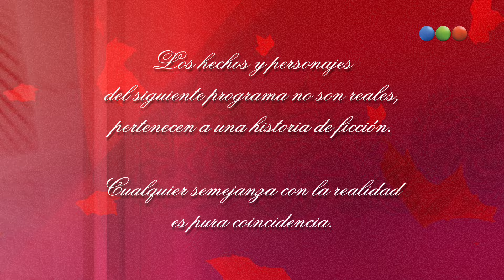Capítulo 119 - Parte 1 - Dulce Amor